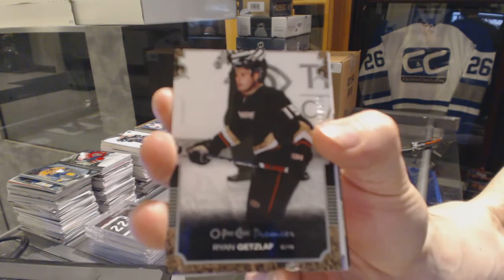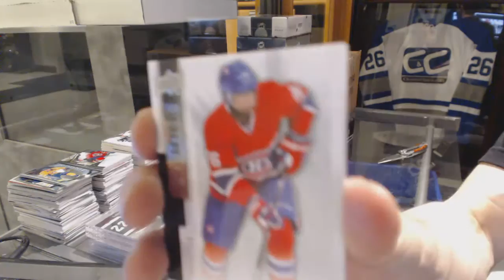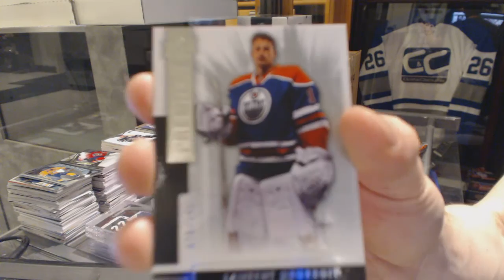07-08 UD OPC Premier & 14-15 UD Premier Hockey Box Break - C&C GB #6146